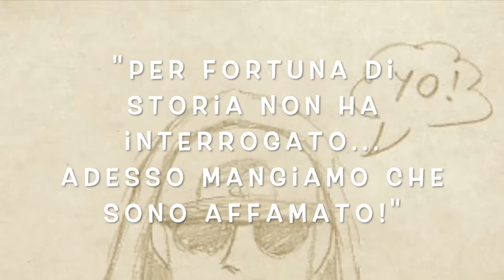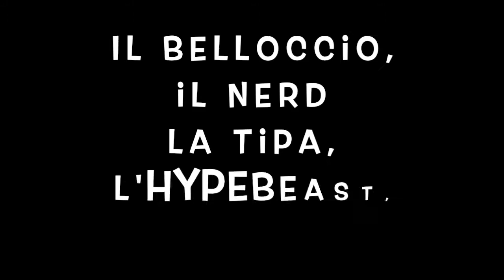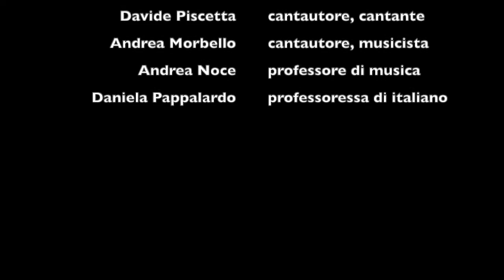Presentazione progetto Parole in musica rap - PSD 2021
Ecco il video preparato per presentare il nostro progetto, candidato al Premo Scuola Digitale 2021, durante la diretta YouTube del 19 aprile 2021.